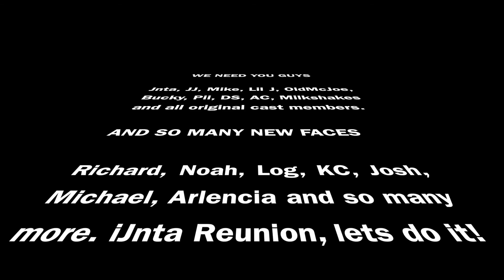iJnta Reunion - Teaser Trailer #1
It's been ten years.